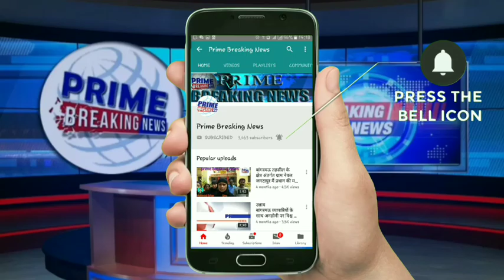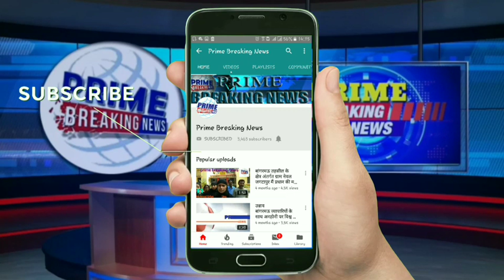पीएम मोदी ने कहा-बहनजी ने बाबा साहब के आदर्शो के विपरीत काम किया